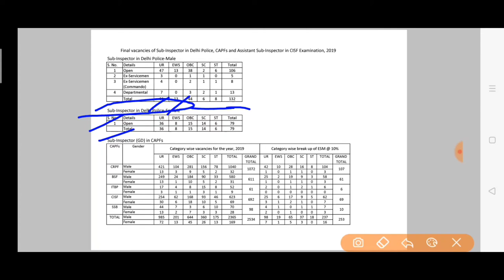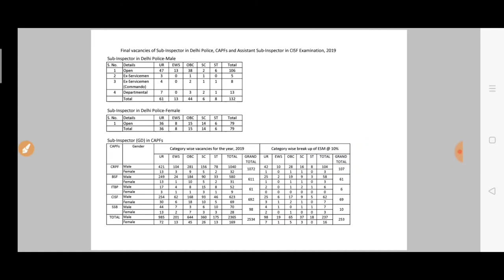Full vacancies of Ssc sub inspector Delhi police SI CAPFs examination cisf 2019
Full vacancies in ssc sub inspector Delhi police SI CAPFs examination 2019 cisf  examination 2019 full notice , full vacancies in ssc sub inspector